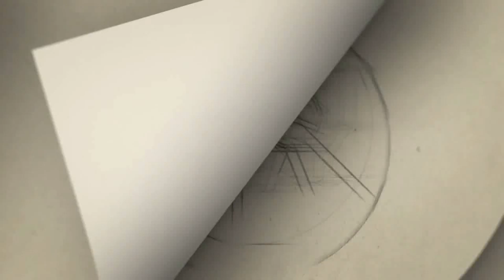ஆதங்கத்தில் திட்டிய நடிகர் சென்ட்ராயன்-''ஆண்டவன் இருக்கா இல்லையா' | நடிகர் விவேக் மரணம் | அஞ்சலி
நடிகர் விவேக் மரணம் செய்தி கேட்டு ''மனம் வருந்தி அவர் ஆன்மா சாந்தி அடைய''. இண்ட்ரோல்​ பிரேக் சேனல் வருத்தம் தெரிவித்துக்கொள்கிறது!!!

vivek heart attack,RIPVivek​​​ விவேக்​​​Parthiban​ RIPVivek​​​ விவேக்​​​ Vivek​ Deth News live

Gategory   : people & Blogs
Category
People & Blogs